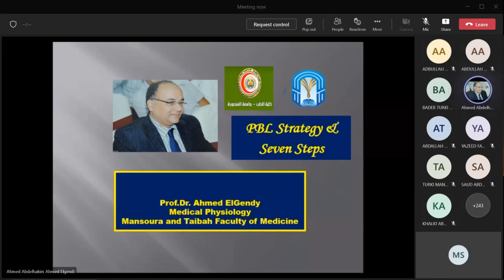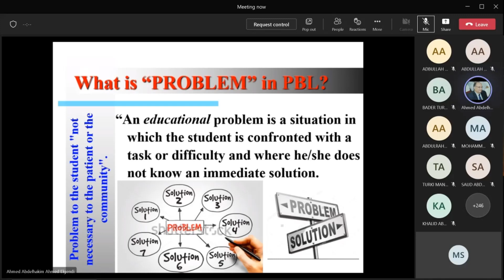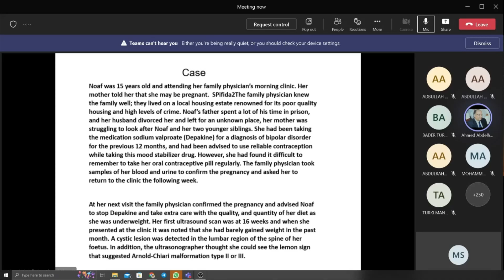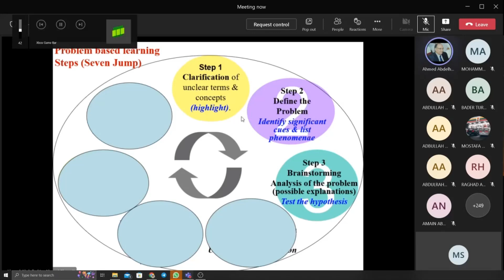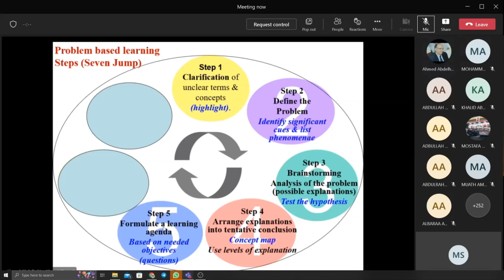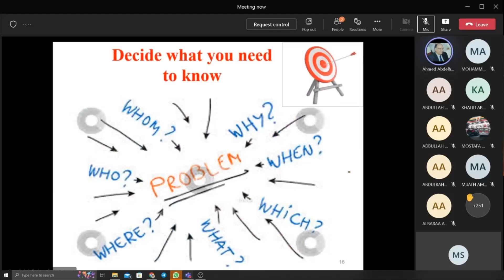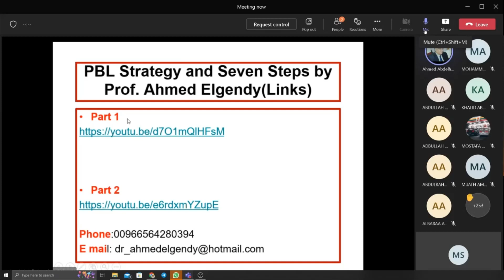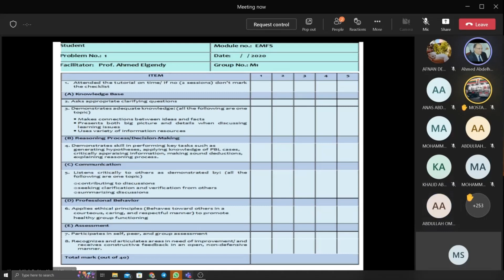DR.Ahmed gendy 04/09